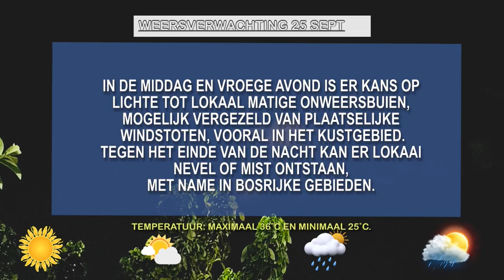25 09 2024 WEERSVERWACHTINGEN 25 TOT 26 SEPT'24